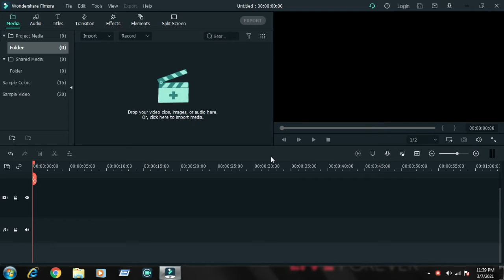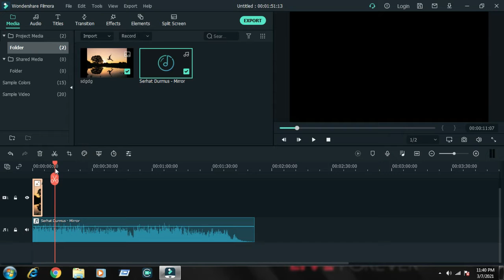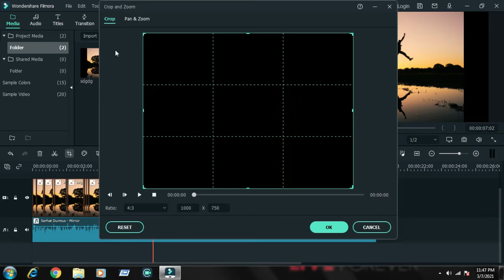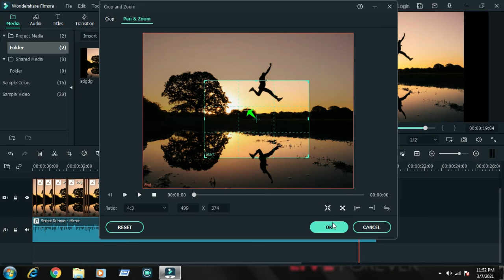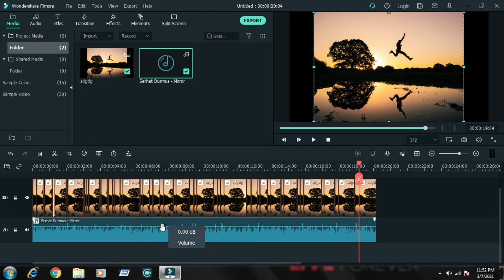fillmore video editing tutorial bangla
The Best Video Editor
Alternative to Windows Movie Maker & iMovie
Transform your video into a piece of art with simple drag & drop
interface and powerful editing tools!

হেলো ফ্রেন্ড ওয়ার্ল্ড ইনফো ৩৬০ এর পক্ষ থেকে আপনাকে স্বাগতম।
চ্যানেল উদ্দেশ্যঃআধুনিক তথ্য প্রযুক্তির জগতে,পৃথিবীর প্রায় সকল মানুষের কাছে অজানা তথ্য প্রদান করা,সবার মাঝে অজানা তথ্য খবর সংবাদ ইত্যাদি জানিয়ে দেয়া।আমরা যেনো কেউই নিজের ভিতরে লুকিয়ে না থাকি,বাহিরে বেরিয়ে সকল বাধা অতিক্রম করে আগামীর পথে এগিয়ে যেতে পারি।সবাইকে ডিজিটাল প্রযুক্তির সাথে পরিচয় করিয়ে দিতে পারি,আগামীর পথ চলা ও জীবন যাত্তার মান সহজ করে সামনের দিকে এগোতে সাহায্য করি।আমরা চাই পৃথিবীর প্রায় সকল মানুষ বিভিন্ন দেশ-বিদেশ সম্পর্কে জানুক,তাদের জীবন যাত্তার মান অনুযায়ী বুঝে নিজের চলার গতি দ্বিগুন করে সামনের দিকে এগিয়ে চলুক।

বি দ্রঃ আমাদের সাথে যোগাযোগ করতে চাইলে সরাসরি ইমেইল করতে পারেন অথবা ফেইজবুকে নক করতে পারেন।
আর যদি কোনো প্রশ্ন থাকে তাহলে ভিডিওর নিচে কমেণ্ট বক্সে আছে সেখানে কমেন্ট করতে পারেন। ধন্যবাদ